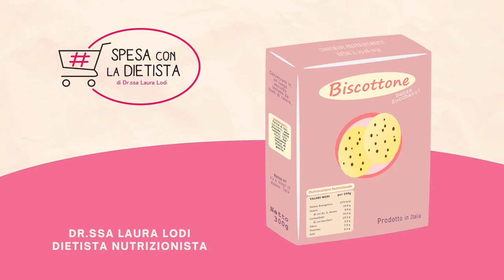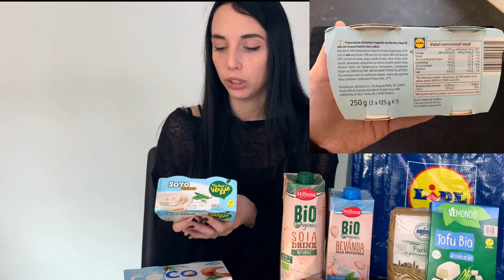Spesa LIDL: La Colazione VEGAN perfetta! - Dott.ssa Laura Lodi DIETISTA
Ecco il 3° video della seria Colazione LIDL, hai visto i precedenti video sulle colazioni LIDL dolce e salata?

Fammi sapere chene pensi di questi prodottie quali altri ricette e abbinamenti faresti!

LISTA DELLA SPESA:
00:00 Intro
01:24 Bevande vegetali
02:11 Milbona Bio Organic - Soia Drink Naturale
02:19 Milbona Bio Organic - Bevanda alla Mandorla
02:42 Bevande Vegetali vs Latte Animale
03:58 Belbake - Farina di grano tenero tipo "00"
5:00 Vemondo Bio - Tofu Bio al Naturale
5:52 My Best Veggie - Soyo Bianco
7:28 We Love Coco Classico
09:24 Bio Organics - Mele
11:06 Contatti e link

Dietista, Dottoressa Laura Lodi
Istagram: dietista_laura_lodi
Visito a CARPI (MO), MODENA, FORMIGINE (MO) e ONLINE